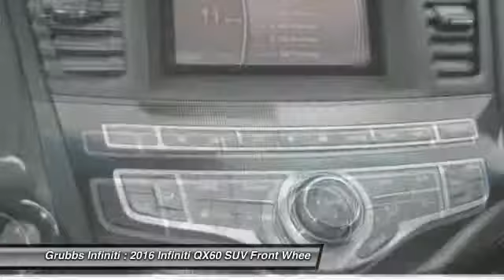2016 Infiniti QX60 Grapevine TX G30404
2016 Infiniti QX60 FWD 4dr

Grubbs Infiniti
1500 E State Highway 114

* 3.5 LITER 6 Cylinder engine * * An MP3 Player ** CD Player ** Dual Climate Control ** Rear Air Conditioning ** Anti-lock Brakes ** A Backup Camera ** Traction Control ** Side Air Bag System ** Emergency Brake Assistance ** Bluetooth * * 2016 ** Infiniti * * QX60 * The exterior is a beautiful majestic white and the interior is a lovely garnet. With an unbeatable 5-star crash test rating, this SUV puts safety first. Is this the vehicle you've been waiting for? Come on down and find out for yourself!